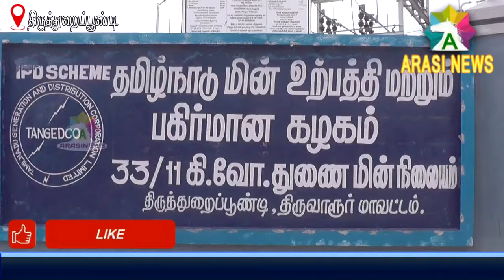திருத்துறைப்பூண்டிமின் நிலையத்தில்04.08.21மாதாந்திர பராமரிப்பு காலை 9மணி முதல் மதியம்2மணிவரை மின்தடை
தமிழ்நாடு மின் உற்பத்தி மற்றும் பகிர்மான கழகம் திருத்துறைப்பூண்டி உப கோட்டத்திற்கு உட்பட்ட திருத்துறைப்பூண்டி துணை மின் நிலையத்தில் புதன்கிழமை 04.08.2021அன்று மாதாந்திர அத்தியாவசிய பராமரிப்பு பணிகள் நடைபெற உள்ளதால் காலை 9 மணி முதல் மதியம் 2 மணி வரை துணை மின் நிலையத்தில் இருந்து மின் வினியோகம் பெரும் துணை மின் நிலையம் திருத்துறைப்பூண்டி மற்றும் திருத்துறைப்பூண்டி நகர் வேலூர் பாண்டி குன்னலூர் எடையூர் சங்கேந்தி உதயமார்த்தாண்டபுரம்
துணை மின் நிலையம் கோட்டூர் மற்றும் கோட்டூர் விளக்குடி பள்ளங்கோவில் ஆலிவலம் ஆண்டாங்கரை குன்னூர் பாமணி கொருக்கை கொக்கள் ஆடி மற்றும் உள்ளடக்கிய பகுதிகளில் மின் வினியோகம் நிறுத்தப்படும் என்பதையும் மேலும் பெருகவாழ்ந்தான் துணை மின் நிலையத்தில் இருந்து மின் வினியோகம் செய்யப்படும் பகுதிகளிலும் மின் வினியோகம் இருக்காது என்று திருத்துறைப்பூண்டி  மின் வாரிய உதவி செயற்பொறியாளர் ஆனந்த் தெரிவித்துள்ளார்